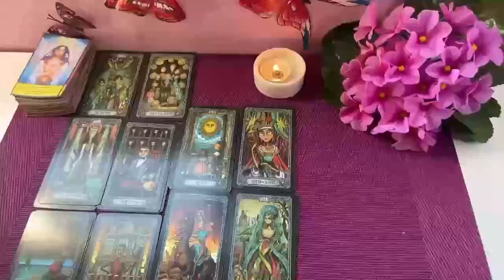LIBRA, TRUST ME THEY WON'T PLAY WITH YOU EVER AGAIN..!! LIBRA LOVE TAROT READING JUNE 2024